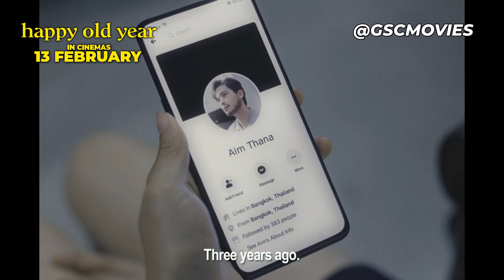HAPPY OLD YEAR (Official Trailer 2) - In Cinemas 13 February 2020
A love story for those who want to move on but find it hard to let go.

Jean, a 28-year-old woman, who makes plans to renovate her house to be a minimal office. This is the embarkment of her plan to clean her extremely messy house. She has to work with her brother (Jay) in carefully getting rid of the things that aren’t important anymore, out from the house. They must fight against their mother who tends to be a hoarder, like any normal elderly persons who keep every single thing. They also have to fight against their emotions as they confront the various possessions that usually have a back story to them. Whether it is a broken toy, buy it was the favourite toy, darn it! Things that haven’t been used in a long time, but the parents bought it, man! A birthday gift or a postcard sent by a friend extending friendship. But we’ve stored them away in our bedroom, to the point they overflow from the drawers. And many other things which anyone who has ever had to keep their room, tidy up their house, or clear their desk would understand the difficulty in deciding which items to keep and which items to let go.

But nothing is as difficult as something from someone who we’ve had ties to. Someone who we’ve shared the good days and nights with or has loved each other. And that is what Jean has to deal with. When she finds something from Aim, her ex-boyfriend, on the floor of her room. It’s strange how this one piece has 100 reasons for her to throw it away and yet also 100 reasons to keep.

Could the journey to return this item to him be the best solution?

In the end, will she throw it away, keep it, or return it?
Let the question be you to answer instead, if it were you, would you throw it away, keep it, or return it to its owner?